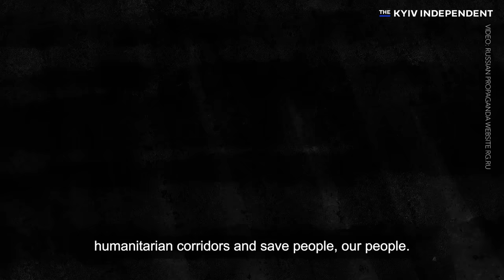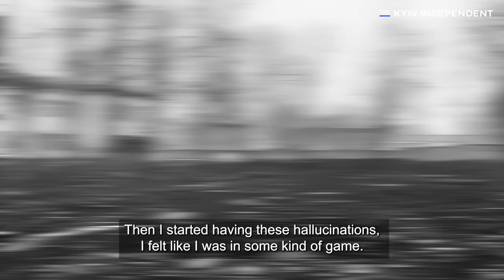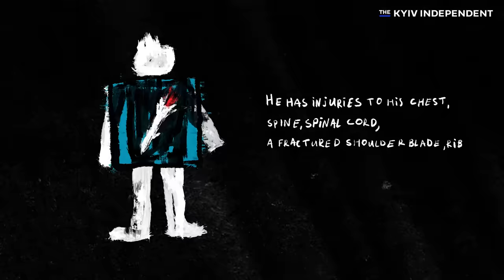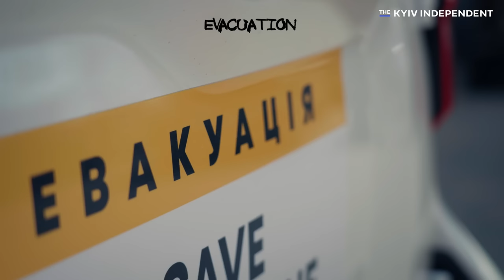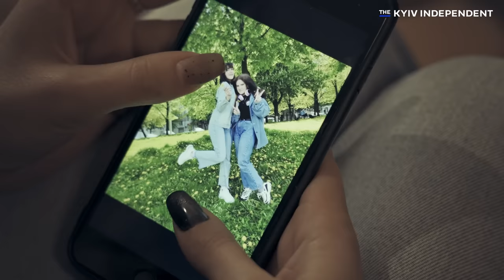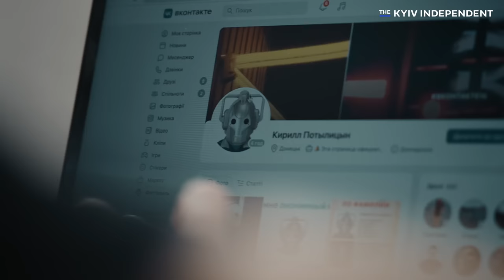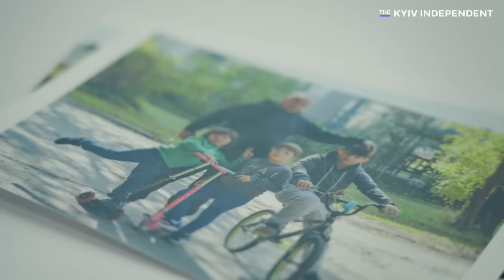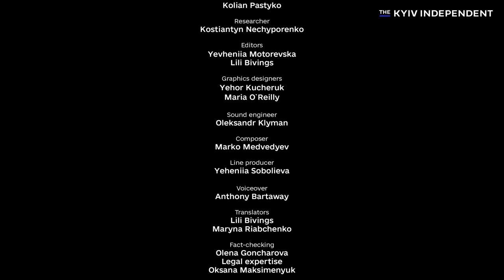UPROOTED | An investigation into Russia’s abduction of Ukrainian children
The Ukrainian government has identified over 19,500 Ukrainian children who have been forcibly deported to Russia.

The Kyiv Independent's War Crimes Investigation Unit established the names of Russian-controlled officials who took part in the abduction and followed the paths of families who risked their lives to bring their children back.

The Kyiv Independent found 31 children taken to Russia in May 2022 from occupied parts of Ukraine. The children have not been returned to Ukraine. Part of the group was later put up for adoption in Russia.

Among them was Pylyp Holovnya, illegally adopted by Russia's Commissioner for Children's Rights Maria Lvova-Belova. The International Criminal Court issued an arrest warrant against Lvova-Belova for her part in the abduction of Ukrainian children.

The documentary is released with the support of Microsoft and the Kyiv Independent community.

The Kyiv Independent is almost entirely funded by our readers. Investigations and quality video production are both expensive, requiring a lot of resources.

The best way to support our new unit is by either becoming a monthly or annual member or making a one-time contribution. You can support us from as little as $1, and it only takes a minute.

Information partners of the project: NGO "SOS Children's Villages," NGO "Ukrainian Network for Children's Rights," Ukrainian Helsinki Union for Human Rights, Coalition "Ukraine: Five AM," Regional Center for Human Rights, NGO "PR Army," NGO "Razom for Ukraine," Vitsche Berlin, United24 Media, European Resilience Initiative Center, NGO "YurFem," NGO "Docudays," Charitable fund" Save Ukraine."